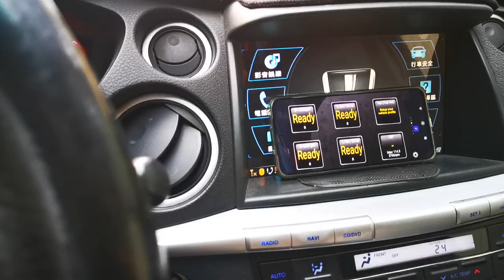2011 Lugen 7suv(U7) 0-100km/hr test (用 obd2 app torque 測試）